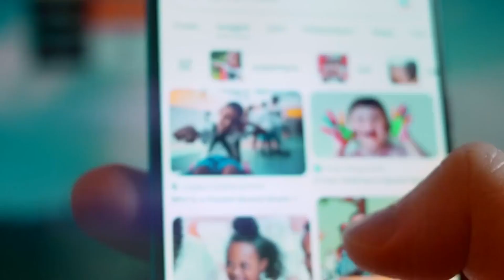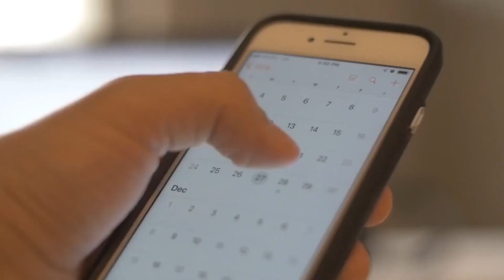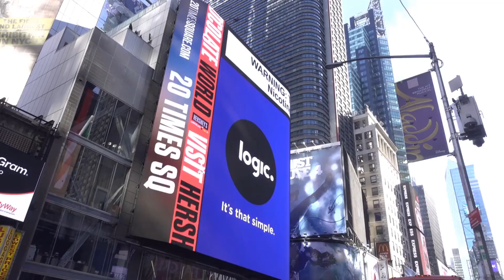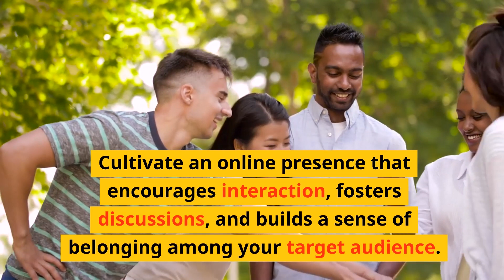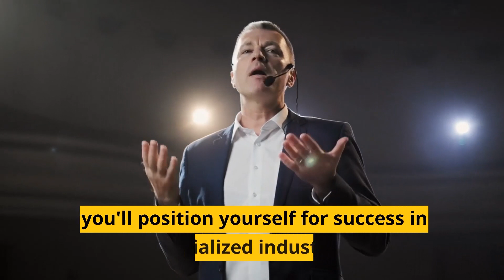5 Essential Digital Marketing Strategies for Niche Markets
NEWS!

Let's Make Cool Stuff Together!

5 Essential Digital Marketing Strategies for Niche Markets

Strategy #1: In-depth Market Research.
Strategy #2: Highly Targeted Content Creation.
Strategy #3: Reference Marketing.
Strategy #4: Hyper-Targeted Advertising.
Strategy #5: Community Building and Engagement.